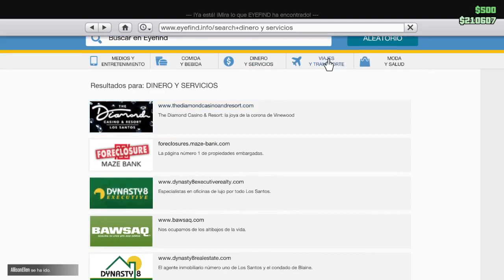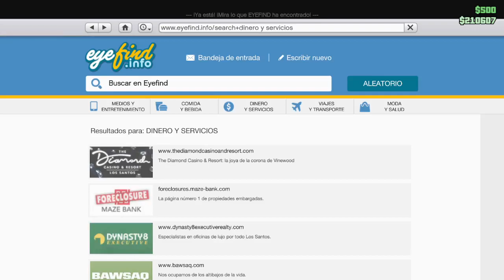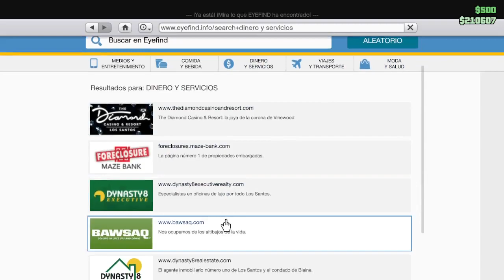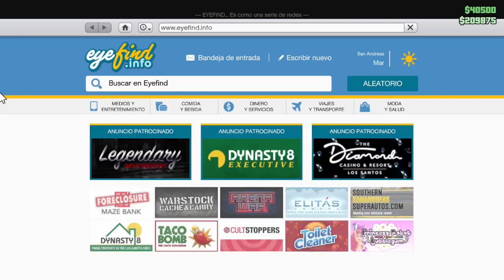CONTRAINTELIGENCIA | GTA ONLINE #9